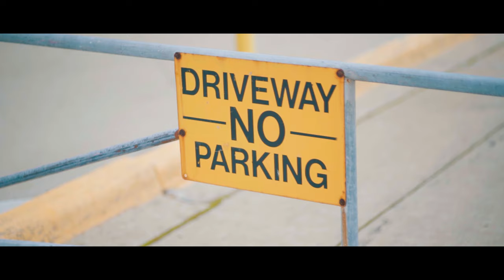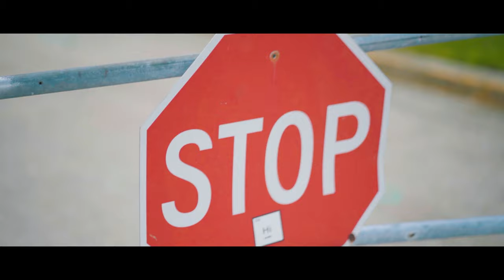Hold Me Down (Music Video)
Prince Cold, Stack$ & Money Meech - Hold Me Down (Music Video)

Directed By Prince Cold

Edited By Prince Cold